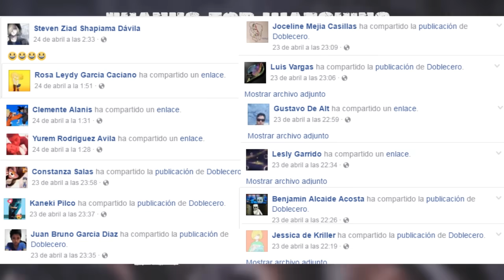RAP DE NUMERO 17 (2017) | DRAGON BALL SUPER | Doblecero